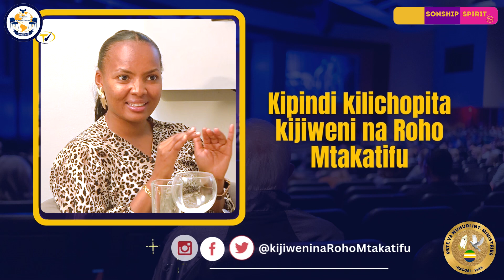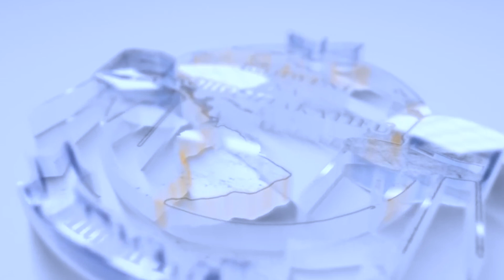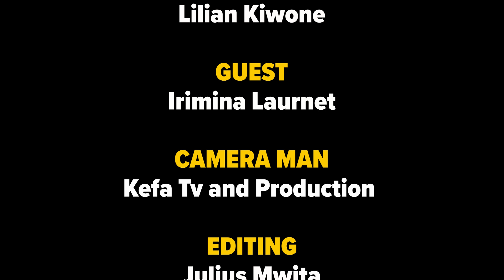ROHO MTAKATIFU NI MSHIRIKA MWENZA WA FAIDA NAMBARI MOJA KATIKA BIASHARA YANGU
Karibu katika muendelezo wa kipindi cha Kijiweni na Roho Mtakatifu ambapo tunazidi kuwa na mazungumzo na Mwana wa Mungu jinsi anavyoongozwa na Roho Mtakatifu katika Maono yake kwenye biashara.

Je, unatamani kujua Roho Mtakatifu ni Mshirika mwenza wetu kwa namna gani?

Je, unatamani kujua Roho Mtakatifu anaongozaje Maono ya Mungu Baba ndani yetu?

Je, una shauku ya kuwa na Roho Mtakatifu kama Mshirika Mwenza katika biashara?

Basi karibu mezani hapa Kijiweni na Roho Mtakatifu ujipatie maarifa na ufahamu huo wa kwako na kizazi chako.

Tunazidi kuwashukuru Gospel partners na wote mnaojitoa ambao mnajitoa kwa muda, MBs, fedha, ukumbi na vifaa vya kazi. Bwana wa Majeshi na Amani amewaongeza na kuwajaza vyote katika fedha, mali, dhahabu na Amani yenu ni tele.

Usisite kutupa mrejesho na shuhuda kwa chochote ulichoelewa na kujifunza.

Kijiwe ni kimoja tu; Kijiweni na Roho Mtakatifu.

“Tulio na Mungu, Tuna Roho wa Mungu.”